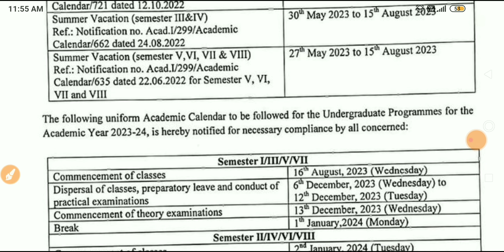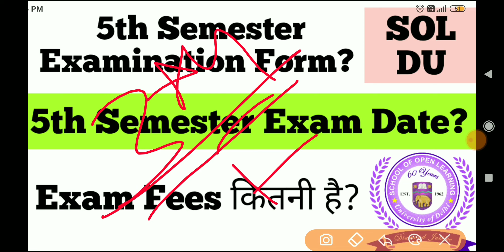DU SOL 5th Semester Examination Form & Exam Date & Exam Fees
sol 5th semester examination form kab aayega exam kab hoge???

_____________Instagram_____________________

👉___________Telegram Group___________